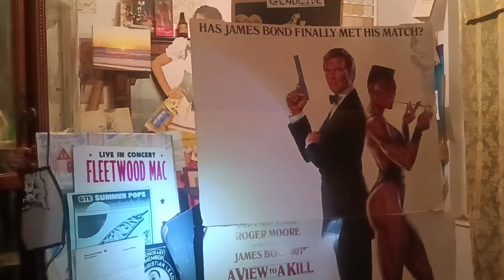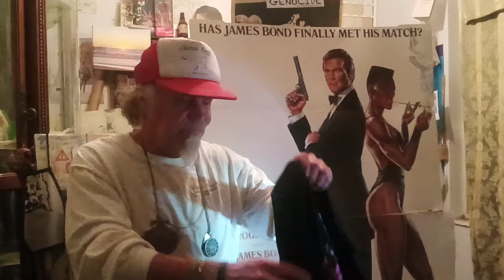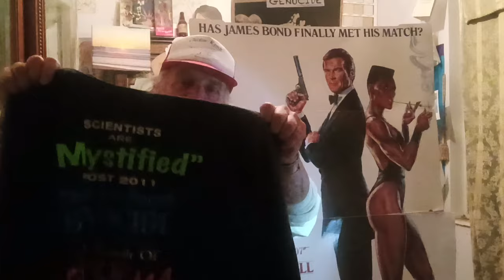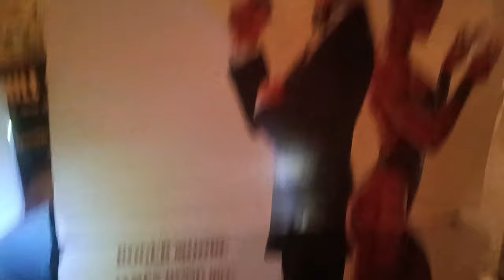FUKUSHIMA News;; Alaska 2024 Closes Chinook King Salmon Fishing. ACUTE Collapse Pacific Ocean LIFE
March 20 2024 "Northwest Alaska Region Shutting Down King Salmon Fishery"